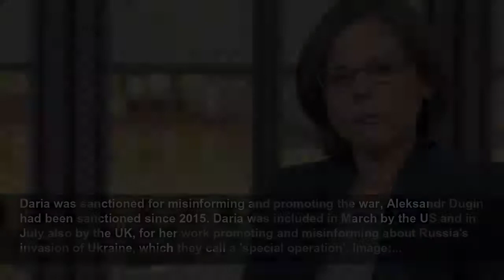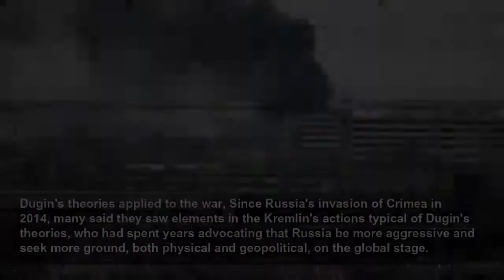Who killed high profile Russian war supporter Daria Dugina?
The Daily Digest
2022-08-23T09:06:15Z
A car bomb on August 20th, In the night of August 20th, a Toyota Land Cruiser exploded on a highway about 25 miles (40 km) from Moscow.
A planned attack, Someone had placed an explosive device in the vehicle and, according to the Russian Investigative Committee, everything points to the fact that it was a planned attack.
Daria Dugina, a big supporter of the war in Ukraine, Inside the car was Daria Dugina, a 29-year-old journalist and political scientist, and a fervent promoter of Russia's invasion of Ukraine. Image: Twitter @AlexKokcharov
Aleksandr Dugin’s daughter, Daria was the daughter of Aleksandr Dugin, a controversial ultranationalist ideologue that some call 'the philosopher' of Vladimir Putin. In the picture, Aleksandr Dugin (left) at Daria’s funeral.
Father and daughter were riding in different cars, In a video shared in several media outlets, Dugin can be seen perplexed, with his hands on his head, in front of the burning car in which his daughter was riding. Father and daughter had attended a nationalist festival together but left in...
Aleksandr Dugin, the real target of the attack?, Dugin's friend Andrey Krasnov told Russia's state news agency Tass that Daria usually drove another car but had taken her father’s car that day. He added that he believed it was really Aleksandr Dugin who was the target of the attack, or at least...
Who’s behind the attack?, Although the Kremlin was quick to blame it on Ukraine, a clandestine organization that operates inside Russia, unknown until now, has supposedly claimed responsibility for the attack.
An underground organization?, On Sunday afternoon, Ilya Ponomarev (pictured), a Russian politician who was expelled from the country for opposing the Kremlin's policies, read what appears to be a statement from an underground organization on a Ukranian TV program called ‘February Morning’.
Putin: a war criminal, “We declare President Putin an usurper of power and a war criminal who changed the Constitution, unleashed a fratricidal war between the Slavic peoples and sent Russian soldiers to certain and senseless death,” said the supposed document.
Coffins for some, palaces for others, “Poverty and coffins for some, palaces for others: the essence of their politics. We believe that disenfranchised people have the right to rebel against tyrants. Putin will be deposed and destroyed by us!”, added the document.
Daria Dugina, a legitimate target, The alleged statement adds that the organization won’t attack civilians and that Daria Dugina, Dugin's daughter killed in the attack, was a legitimate target, being a "faithful companion" of her father, who supported the genocide in Ukraine.
Planning similar attacks against high-profile Putin allies?, Ponomarev added that the militants of that organization are ready to carry out similar actions against high-profile targets of Russian power, from officials and intelligence agents to allied oligarchs, although the existence of said...
Both father and daughter were sanctioned by the US, Both Daria and her father were sanctioned by the United States as part of a list of Russian elites and disinformation outlets that run US intelligence.
Daria was sanctioned for misinforming and promoting the war, Aleksandr Dugin had been sanctioned since 2015. Daria was included in March by the US and in July also by the UK, for her work promoting and misinforming about Russia's invasion of Ukraine, which they call a 'special operation'. Image:...
Who is Aleksandr Dugin?, Aleksandr Dugin is a self-promoted Russian philosopher, ideologue and propagandist, defender of the imperial role of Russia and of the so-called Eurasianism. Image: screenshot Sky News
Eurasianism is a current that seeks to form a new space or somewhat diffuse state, made up of parts of Europe and Asia, with Russia as the central axis and bastion of a new civilization opposed to the values ​​of the West. Image: By Monsieur Fou - Own work, Wikicommons
Family ties to the Soviet Union, Aleksandr Dugin was born in 1962 into a Soviet family with significant ties to the regime, as his father was a military intelligence officer.
Dugin is known among the European neo-fascists, From an anti-communist dissident, Dugin moved closer to fascism and became known among European neo-fascist movements in the 1990s, as a writer for the far-right newspaper 'Den'.
After the disintegration of the Soviet Union in 1991, Dugin founded (together with the also controversial writer Eduard Limonov) the Bolshevik National Party.
The Bolshevik National Party referenced Hitler, Their new party mixed some nostalgic elem